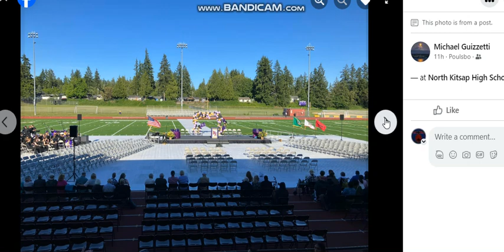Earned a High School Diploma Class Of 2024 6/7/2024